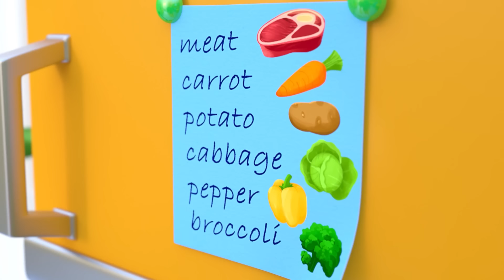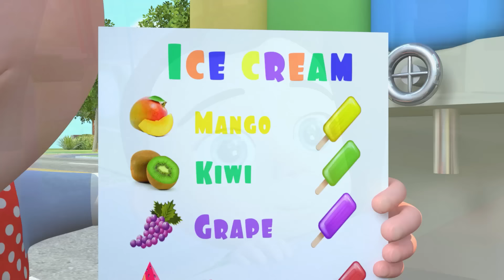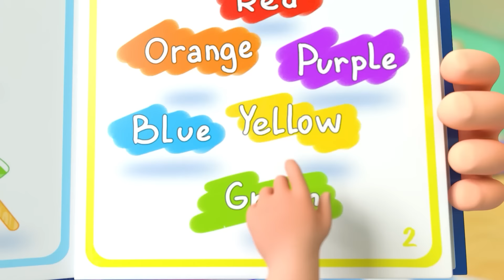Humpty Dumpty Sat on a Farm | Newborn Baby Songs & Nursery Rhymes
🎶 Take a look at the exciting adventure of the Humpty Dumpty egg! Watch the egg escape from the little baby. Let's sing and laugh together! 🥚🐣